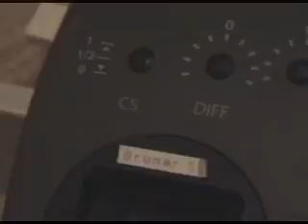Remote Control Hot Air Balloons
RC Hot air balloons, Ballon-sport bolling, FG Pajero retrieve vehicle, Baby Kangaroo Pilot, Sneaky Sound System (I saw a UFO)